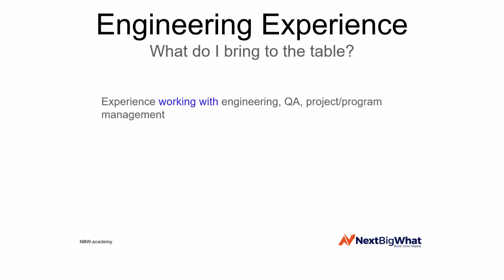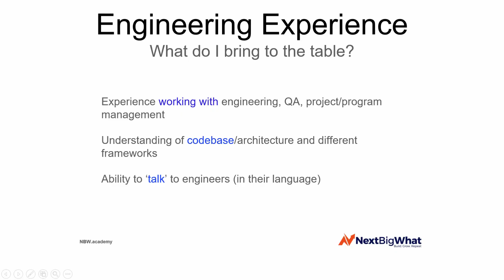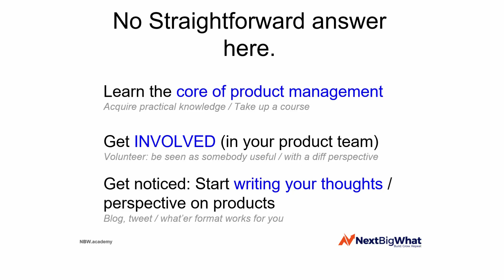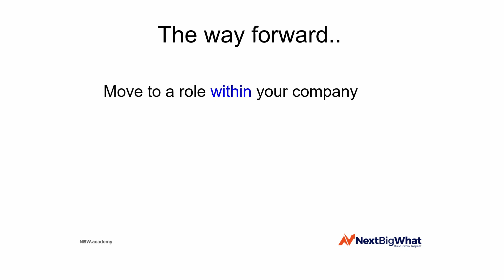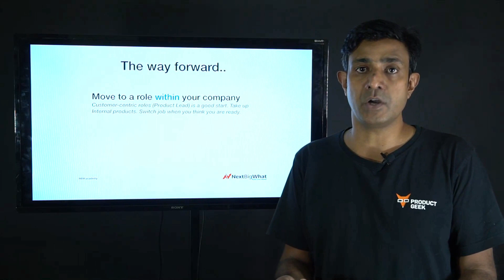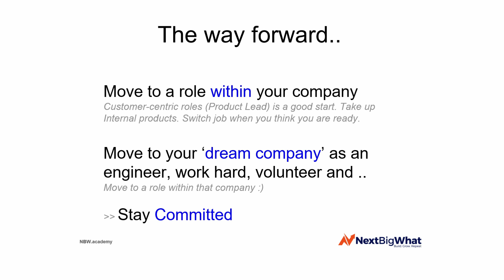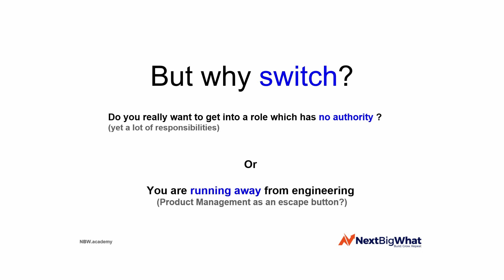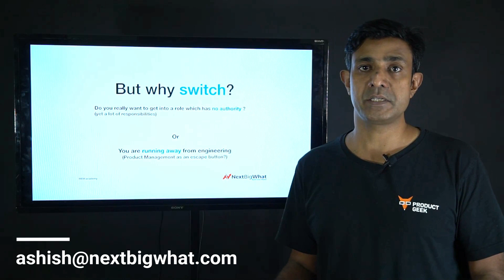Transitioning From Engineering to Product Management Role: A Guide.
How do I transition from engineering to Product Management Function?
What do I need to unlearn and learn when I am switching from engineering to product management ?

How do I even get started?

All your queries on transitioning from engineering to product management has been answered in the video (if you still have more questions - do comment).

UnboxingProductManagement is a series of videos which demystifies all things around product management.

Our 10-week Product Management Course covers how to go about all of this and much more.